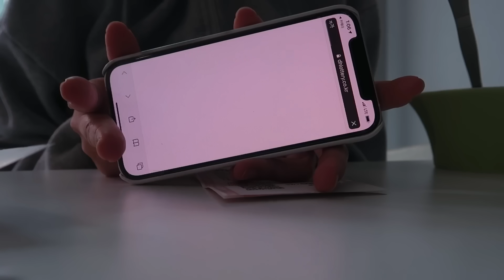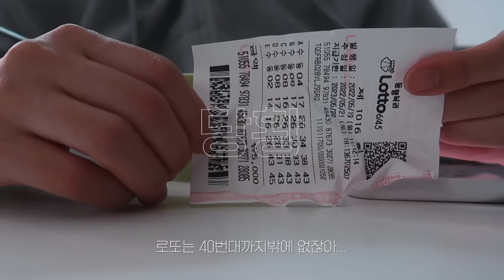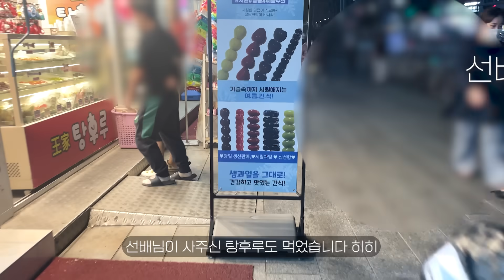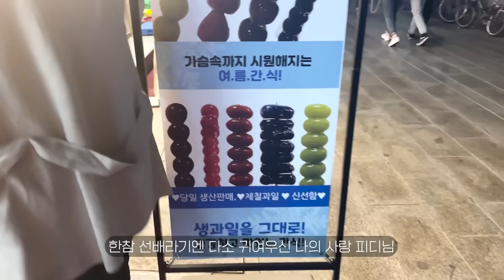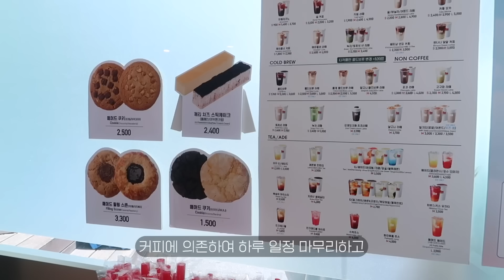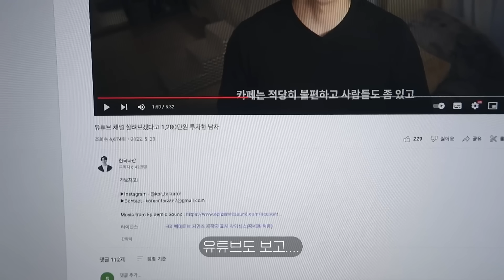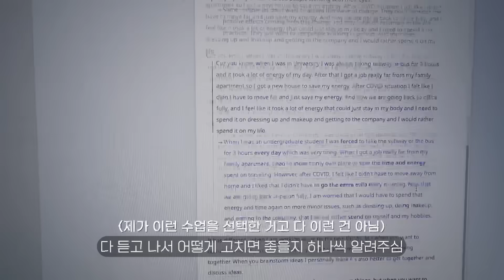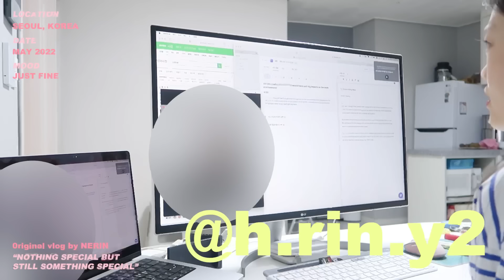직장인 일상 브이로그｜강제로 갓생(?)｜7일 연속 출근 버텨｜화상영어 수업｜한양대 주점 핫플🔥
1080p로 시청을 권장합니다🔥

여러분 안녕하세요 =0 개인적으로 지난 한 주 동안 정말 정말 정말 바빴는데 그래도 어찌 저찌 잘 마무리하고 지금은 경주 여행에 다녀오는 길이에요! 여러분은 5월 마지막 한 주 어떻게 보내셨나요. 2022년 시작된 지 얼마 안된 것 같은데 벌써 6월... 한 해의 중간에 이르렀네요. 반 년 간 좋은 추억 많이 만드셨길 바라고, 평범한 하루 일주일 한달의 일상이었더라도 나름의 의미를 가질 수 있는 시간이었길 바라요. 오늘 영상도 재밌게 봐주심 좋겠습니다! 전,,, 오늘따라 더 재밌네요,,, (내 영상을 ㅅrㄹ6하는 사람)
역시 바쁘게 보낼수록 브이로그가 재밌는 것은 국룰이다... 일~토 출근하고, 화상영어 수업 몰아서 끝내고, 한양대 축제도 다녀오고, 큰 행사도 마무리한.. 이 주의 유네린... 고생했습니다. 다음주의 유네린도 어서 오시죠..🔥

𝔻𝕒𝕪1
1:20
스트라이프 티셔츠 유제yuje (직접 구매)
슬랙스 남성용 zara (보바 바지)
노트북 파우치 thus
핑크가디건 레터프롬문
이너탑 zara
체크파자마 (동묘 구매)

𝔻𝕒𝕪2
4:11
핑크니트티셔츠 게스
목걸이 (러시아에서 구매)
립 헤라 루즈홀릭100 소울핑크 + 로피타 글로우 츄 립 플럼퍼
(화면 상 느낌이랑 실제 발색이랑 조금 달라요!)
향수 조말론 프리지아 코롱

𝔻𝕒𝕪3
6:29
블랙나시+가디건 유제yuje (단순 제공)
목걸이 비비안웨스트우드
블랙 가방 (언니 것)
향수 조말론 잉글리쉬 페어 앤 프리지아 코롱
핑크스니커즈 마르디

𝔻𝕒𝕪5
나이트가운 (태국여행에서 구매)

렌즈 오렌즈 아이라이터 글로이 브라운
헤드폰 소니 WH1000xm4
편집 adobe premiere pro 2020
노트북 맥북프로 14인치
카메라 canon g7x mark2

𝐛𝐮𝐬𝐢𝐧𝐞𝐬𝐬
모든 영상에 대한 기사화, 포스팅 이전에 이메일로 문의 부탁드립니다.